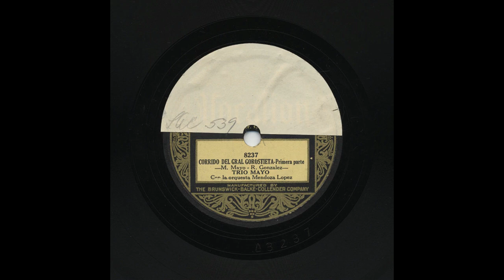Trio Mayo - Corrido Del Gral Gorostieta - Primera Parte - Vocalion 8237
Title: Corrido Del Gral Gorostieta - Primera Parte
Artist: Trio Mayo
Accompaniment: Orquesta Mendoza Lopez
Record Label: Vocalion
Catalog Number: 8237
Matrix Number: LA 539
Recording Date: 1929
Recording Format: 78
Notes: Previous entry for matrix number was LAE 539 but change it to LA 539 to reflect Richard K. Spottswood's Ethnic Music on Records (University of Illinois Press).  This track chronicles a military general’s ascencion from civilian to famous general during Mexico’s “Cristian Wars” ...  The artist implies that all of these events are in fact true and without embellishment...

View more information about this and other recordings at the University of California at Los Angeles' Frontera